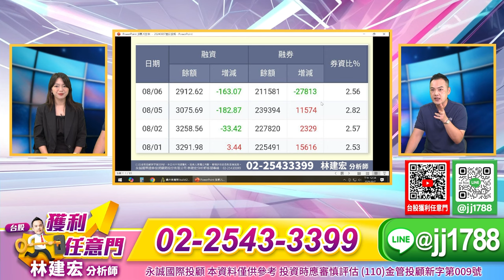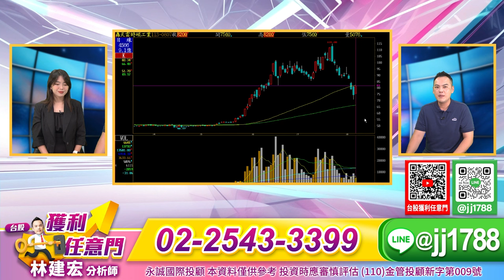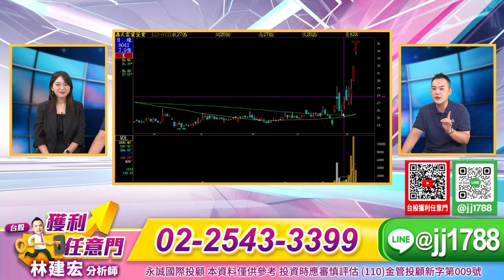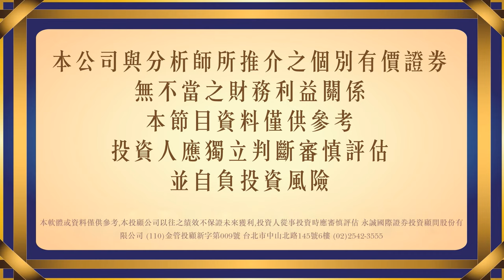蜜望實逆風續攻⊕大瘦身.融資再減163億 個股抄底.逆轉 開始上車！｜20240807｜林建宏 分析師｜台股獲利任意門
👇盤中即時飆股
Line搜尋:@jj1788

深入產業研究，專精公司未來財務預測，發掘低基期潛力股，並搭配法人操盤手法，有效提高投資獲利，並降低整體風險，以長期績效的穩定為第一宗旨。